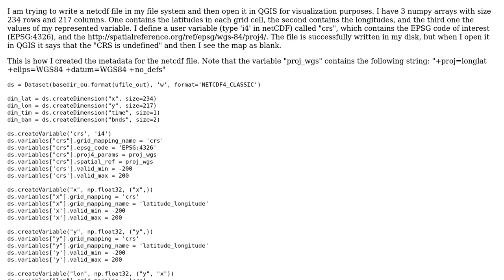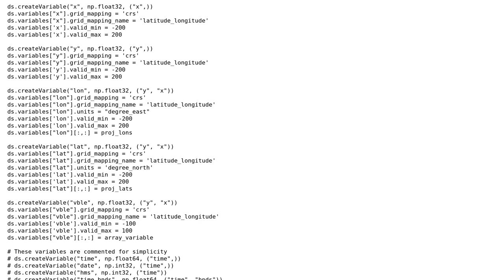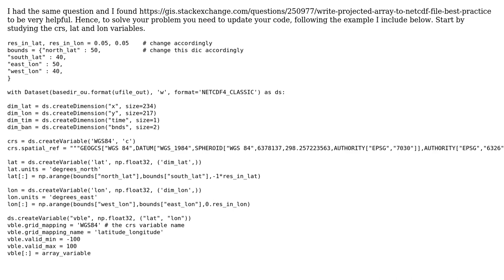GIS: python-netcdf4: Writing file leaves CRS as 'undefined' and extent not correct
With thanks & praise to God, and with thanks to the many people who have made this project possible! | Content (except music & images) licensed under CC BY-SA | Music | Images & others | With thanks to user PolyGeo user pan user Irene and the Stack Exchange Network Trademarks are property of their respective owners. You are responsible for your own actions.